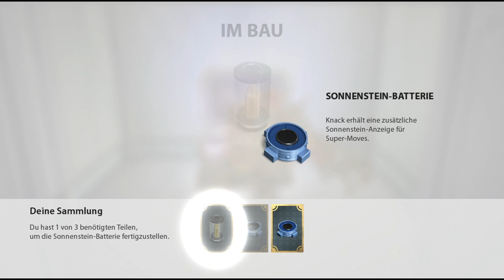Let´s Play Knack Gameplay Deutsch - Part 21 - Charlotte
Let's Play Knack PS4 Gameplay German Deutsch Part 1 :
Knack Deutsch kaufen

 Knack ist ein neues Action-Adventure, das für PlayStation 4 entwickelt wird.

In diesem witzigen actiongeladenen Abenteuer, das sich in einer einzigartigen lebendigen Welt ereignet, setzt die Menschheit auf einen etwas anderen Helden namens Knack, der sie vor einer unbekannten Bedrohung schützen soll.

Der Doktor (ein nicht ganz so verrückter Wissenschaftler) hat antike Relikte aus einer längst verlorenen Zivilisation studiert, um endlich einen Weg zu finden, sie alle zusammenzubinden und ihnen ein Bewusstsein zu geben. Das Ergebnis ist Knack, eine Kreatur mit mysteriösen Kräften. So kann er zum Beispiel weitere Relikte, die er findet, in sich aufsaugen. Dies erlaubt ihm, sich von einer einen Meter großen Kreatur in eine riesige, zerstörerische Maschine zu verwandeln. Im Laufe des Spiels entdeckt Knack außerdem eine Fähigkeit (oder auch eine Knack!), die es ihm erlaubt, Eis, Metall und andere Substanzen in seinem Körper aufzunehmen. So erhält er von Level zu Level neue Fähigkeiten. Als die Menschheit von einer Goblin-Armee bedroht wird tritt Knack an, um sie zu beschützen -- bis irgendwann klar wird, dass von Teilen der menschlichen Gemeinschaft eine sogar noch größere Gefahr ausgeht.

In 60 Geheimräumen, die im gesamten Spiel zu finden sind, gibt es Schatztruhen zu entdecken, in denen viele verschiedene Spezialgegenstände auf Sie warten. Einige davon sind Teile von Gadgets. Wenn Sie genügend davon aufgesammelt haben, können Sie ein Gadget zusammenbauen, das Knack auf verschiedene Arten und Weisen hilft, etwa seine Heilung beschleunigt, die Stärke seiner Super Moves steigert oder ihn noch größer werden lässt. Zu diesen Spezialgegenständen zählen auch Kristallrelikte, die sechs alternative Versionen von Knack freischalten, die Sie beim zweiten Durchspielen des Spiels einsetzen können und die alle über individuelle Stärken und Schwächen verfügen.

Connected Play in Knack ermöglicht eine neue Dimension in einem Genre, bei dem der Fokus früher auf Einzelspielern lag. Sie können nicht nur sehen, wie sich Ihre Freunde im Spiel schlagen, sondern Sie können sich auch gegenseitig helfen. Wenn Sie nun einen der 60 Geheimräume entdecken, stehen Sie vor der Wahl, das selbst gefundene Kristallrelikt bzw. den Gadget-Teil zu nehmen oder den Gegenstand, den ein Freund bereits an gleicher Stelle gefunden hat. Je mehr Freunde Sie haben, die auch das Spiel spielen, desto schneller bekommen Sie die Gegenstände Ihrer Wahl zusammen.

 Als die Menschheit von einer Goblin-Armee bedroht wird tritt Knack an, um sie zu beschützen -- bis irgendwann klar wird, dass von Teilen der menschlichen Gemeinschaft eine sogar noch größere Gefahr ausgeht.

Knack wird von Sony Studios Japan entwickelt, die für kreative und einzigartige Spiele bekannt sind. Dazu gehören Shadow of the Colossus, Gravity Rush und Puppeteer.

Game Director ist der Lead Architect der PlayStation 4, Mark Cerny
Der liebenswerte Held Knack kann seine Form den jeweiligen Anforderungen anpassen, indem er Gegenstände aus seiner Umgebung aufsaugt
Durch Aufnahme von Eis, Metall und anderen Stoffen kann Knack zusätzliche Fähigkeiten hinzugewinnen
Entdecken Sie eine Vielzahl von Schätzen und Gadgets, mit denen Sie Knacks Fähigkeiten verbessern können
Connected Play: Profitieren Sie von den Schätzen, die Ihre Freunde in Knack finden, um schneller die richtigen Teile haben, um Ihren Knack upzugraden
Detailreiche, lebendige Grafik und innovative Physiksimulation